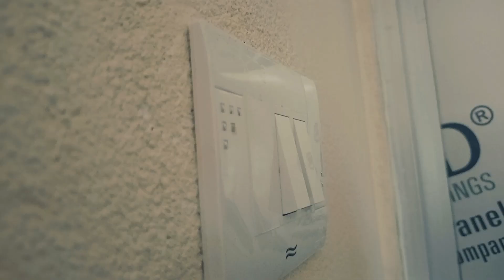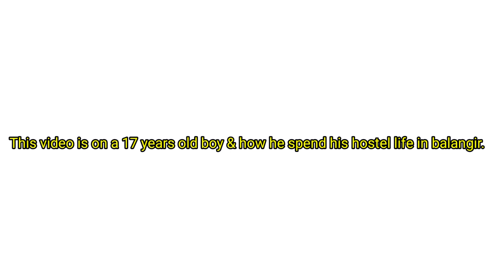Bachelor Life/Arman Thakur Vlogs/Hostel Life video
This video is on 17 yrs old boy whose name is Dhiren Beher came from kantabanji to balangir to make his bright future..

This video is for the new Bachelor and who had thought to came Bachelor life..

In this video you see that how he was Missing his parents by seeing in his mobile..

Starting:-Dhiren Behera
Co-producer:-Ayush Meher
DOP/Camera man:-Arman Thakur
Editing by:-Ãrmâñ thakur